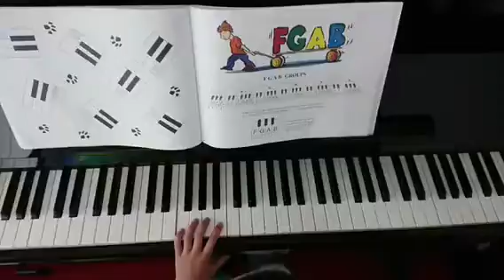ข้าวมัน ฝึกกดโน๊ต FGAB บน Piano